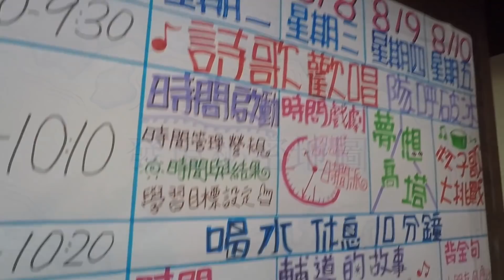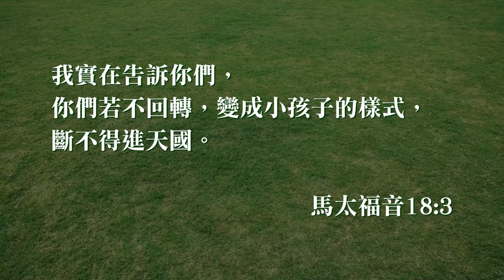20180811牧人青草地│馬太福音第十八章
*20180811牧人青草地－馬太福音第十八章
我實在告訴你們，你們若不回轉，變成小孩子的樣式，斷不得進天國。馬太福音18:3